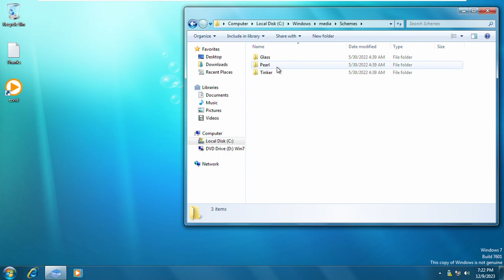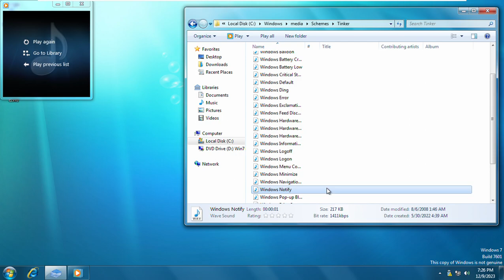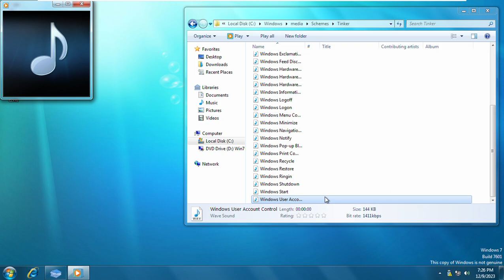Windows 7 Delta Edition Beta 1 - More Media Sounds Schemes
0:00 More Media Sounds Schemes
0:10 Glass Sounds Schemes
1:42 Pearl Sounds Schemes
2:55 Tinker Sounds Schemes based on the Microsoft Tinker Games